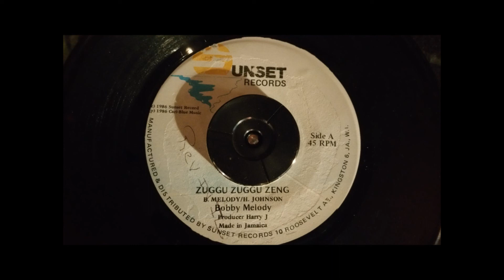BOBBY MELODY - ZUGGU ZUGGU ZENG + VERSION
Cuss Cuss